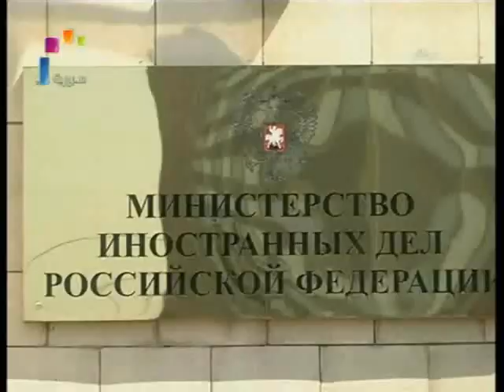Сирия поблагодарить Россию روسيا : نحن مع سورية الأسد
Сирии поблагодарил Россию за стоящего в стороне от сирийского народа الشعب العربي السوري يشكر روسيا على وقوفها المشرف إلي جانب سورية الأسد ضد المؤامرة التي تحاك ضد البلاد